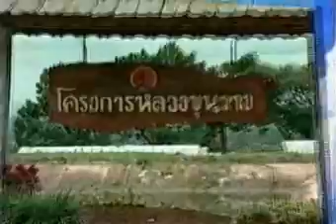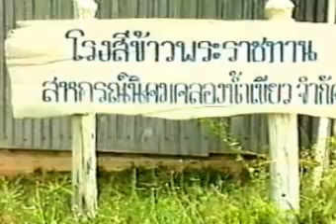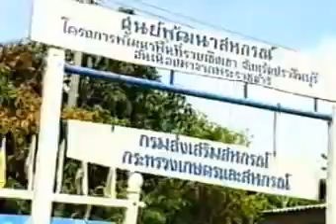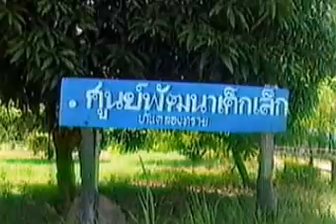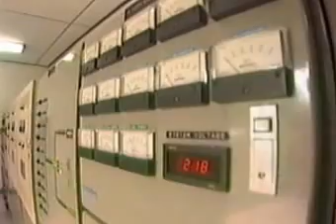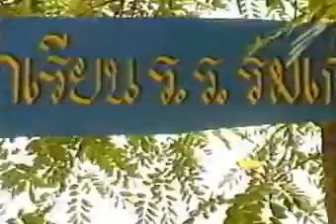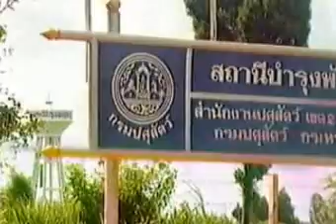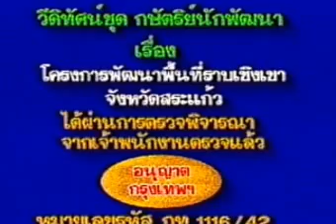กษัตริย์นักพัฒนา:โครงการพัฒนาพื้นที่ราบเชิงเขา จังหวัดสระแก้ว